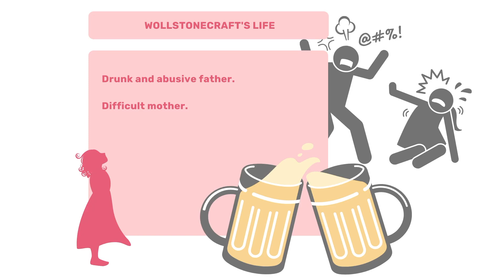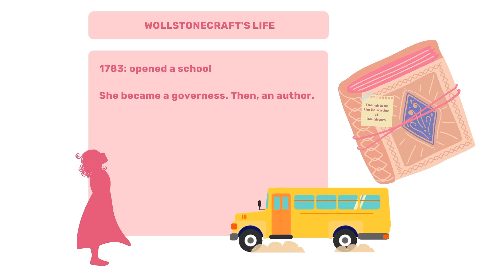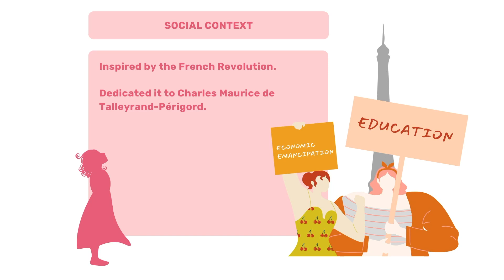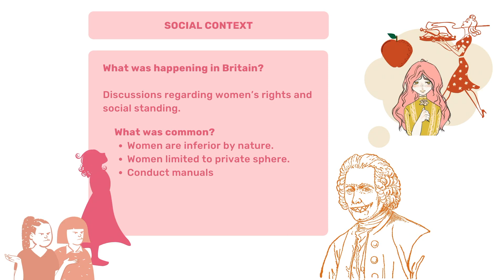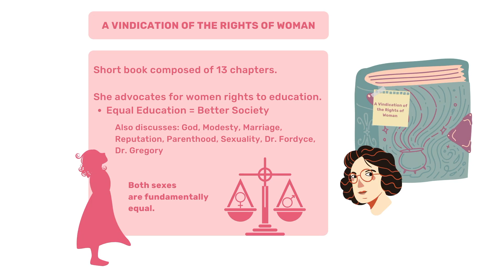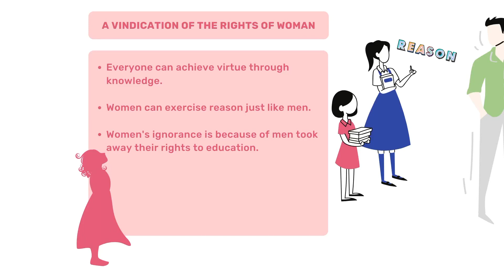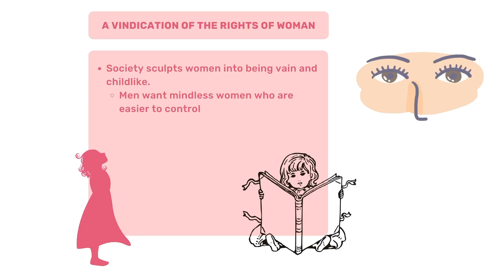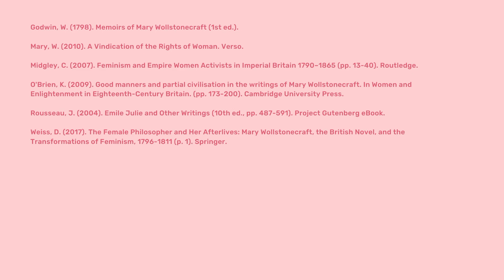Mary Wollstonecraft, A Vindication of the Rights of Woman, Critique of Rousseau, Nature vs Reason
Mary Wollstonecraft wrote "A Vindication of the Rights of Woman" as a critique of existing ideas regarding women in the eighteenth century.

This Video will discuss her early life, give some context regarding women's social status in Britain, and discuss Wollstonecraft's arguments in "A Vindication of the Rights of Woman." It will mainly focus on her criticism of the commonly held idea that women are 'natural' inferior to men, which was reiterated by influential figures such as Jean-Jacques Rousseau.

References:

Godwin, W. (1798). Memoirs of Mary Wollstonecraft (1st ed.).

Mary, W. (2010). A Vindication of the Rights of Woman. Verso.

Midgley, C. (2007). Feminism and Empire Women Activists in Imperial Britain 1790–1865 (pp. 13-40). Routledge.

O'Brien, K. (2009). Good manners and partial civilisation in the writings of Mary Wollstonecraft. In Women and Enlightenment in Eighteenth-Century Britain. (pp. 173-200). Cambridge University Press.

Rousseau, J. (2004). Emile Julie and Other Writings (10th ed., pp. 487-591). Project Gutenberg eBook.

Weiss, D. (2017). The Female Philosopher and Her Afterlives: Mary Wollstonecraft, the British Novel, and the Transformations of Feminism, 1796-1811 (p. 1). Springer.